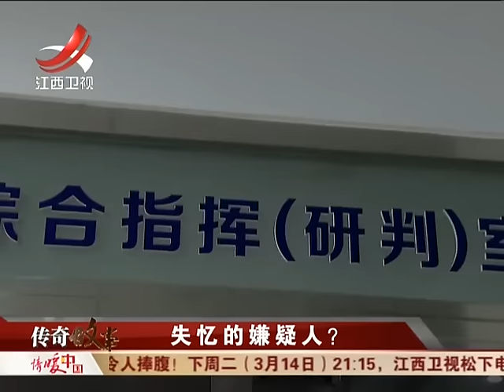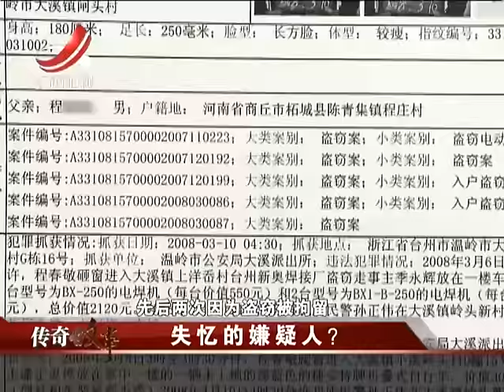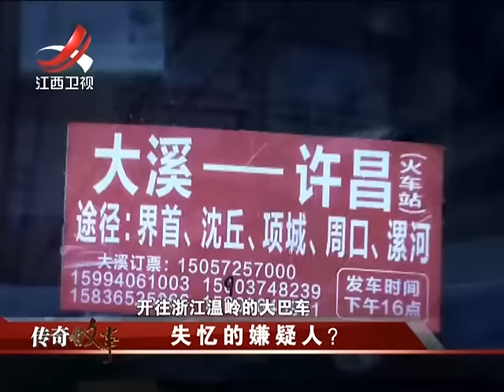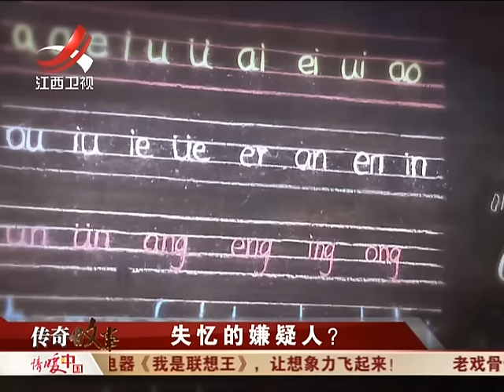20170310 传奇故事 父母感谢警察抓儿子 失忆的嫌疑人